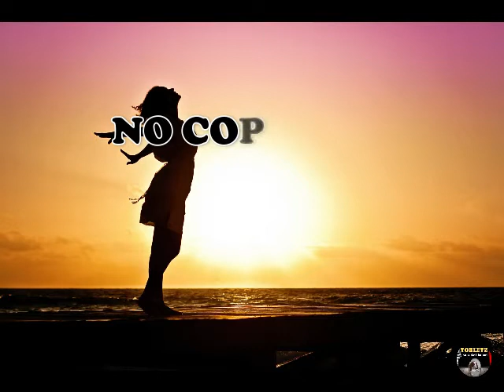GOOL LIFE- Eneka Artola -(NO COPYRIGHT MUSIC-BEST for VLOG)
IT'S ABSOLUTELY FREE MUSIC (Non-Copyrighted) That can be used as background music on your You Tube VLOG.